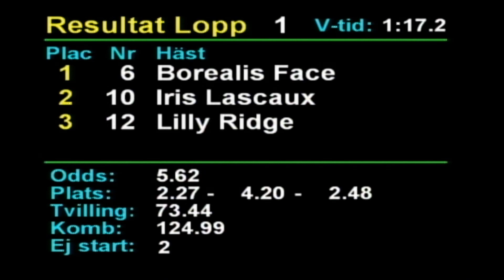2023 09 02 Romme Lopp 1